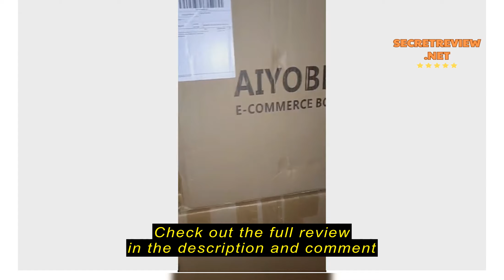Review HSL Storage cabinet drawer cabinet plastic drawer 5/6/7 layers chest of drawers with hidden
HSL Storage cabinet drawer cabinet plastic drawer 5/6/7 layers chest of drawers with hidden rollers storage box cupboard organiser